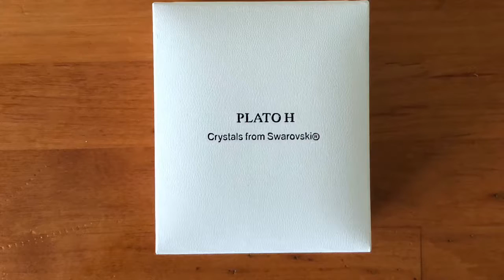Most Beautiful Blue Crystal Necklace I’ve ever seen!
When I first saw this necklace, I knew I HAD to have it. It was the prettiest design with crystals I’ve seen in a long time.  It’s real silver and Swarovski Crystals so I don’t have to coat it in clear nail polish to keep it from turning.

*Product discounted in exchange for an honest review